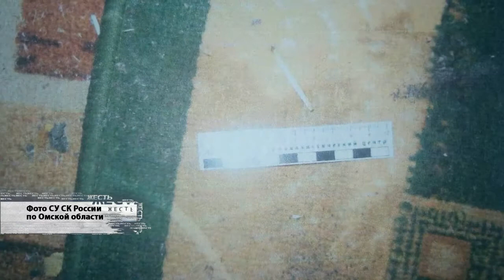В Ачаирском поселке в огне погибли два ребенка и их бабушка